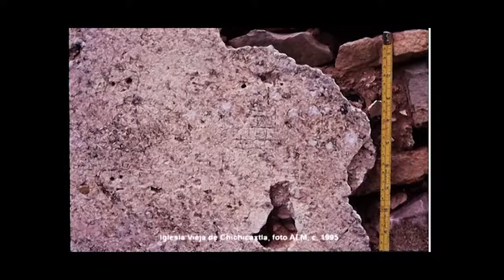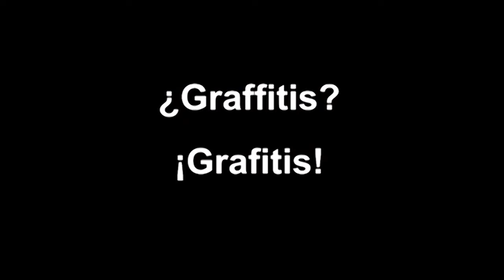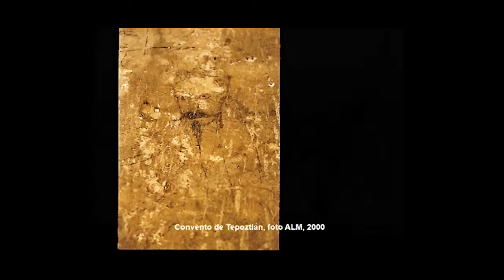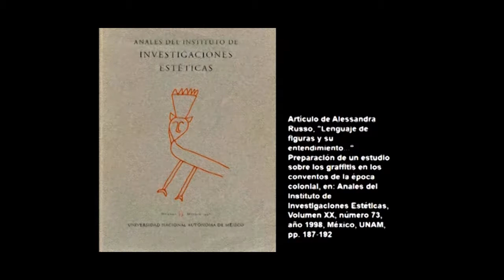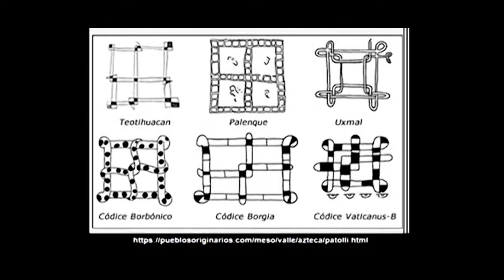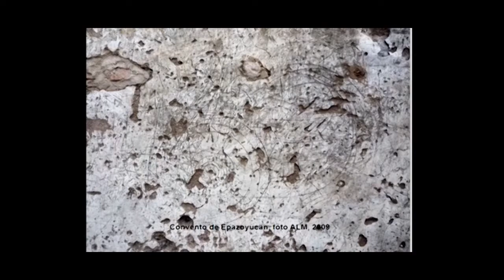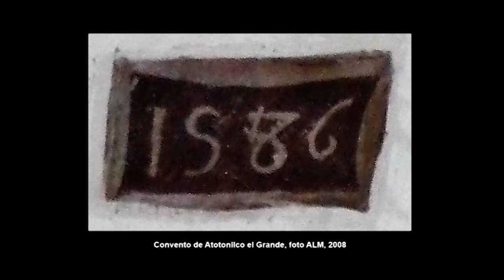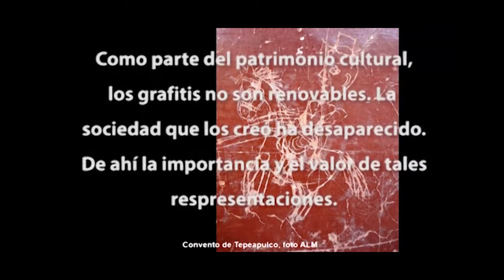Los grafitis en los conventos de Hidalgo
Imparte: Antonio Lorenzo Monterrubio